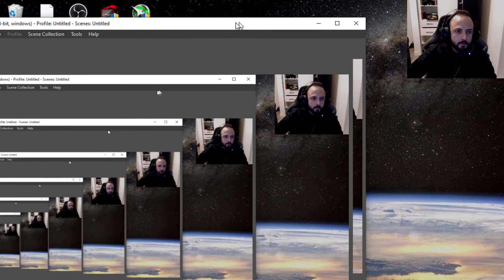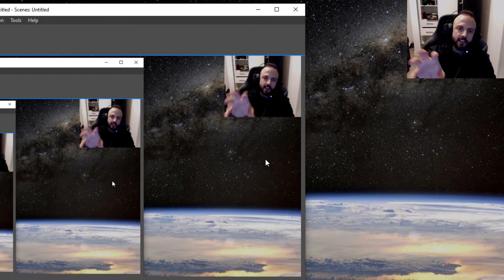The Nations Part 1: Mr. Pimmons vs The Fly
An awesome game from the 2001, developed by Jowood. Revisiting my childhood and playing the new campaign. A blast from the past.

Shout-outs: Dark chocolate with almonds.

Y